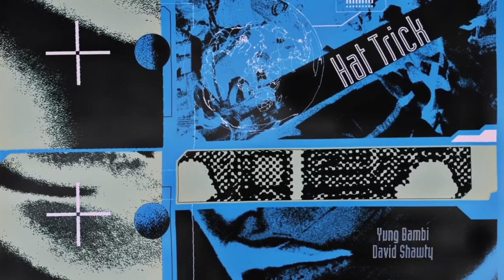Yung Bambi - HAT TRICK ft David Shawty [Prod. 8mc, MJL & Spill]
lyrics below

Mixed By:
YUNG BAMBI

Mastered by:
WHITE MASK

[BAMBI]
Watch what I’m whippin
I’m in the dash and I go
Your bitch splitting
She working this dick like a pole

Yerc what I’m sippin
I get the perc 3 roll
RP30
Snorting that bitch up my nose like

And my cup dirty
Yeah she wanna sip some more
She gettin a lil flirty
And then she wanna fuck some more

Like my hoes over 30 ( aye aye)
They don’t even do drugs no more
I might do that bitch dirty
Bitch on my demon she know what I got in store

[DAVID]
I’m in the function
She working the dick like construction
I don’t wanna talk to you
To offer me you don’t got nothing

RP30 I crush it up
It’s white like crest strips
I don’t wanna do kissing with you
Baby just get to necking

This nightmare shit real life
Wake up I’m in a nightmare
Feel like I’m not here
But really I’m just right there

You can tell that I don’t give a fuck
No I won’t fight fair
You can’t ride with me
This is not no ride share

[BAMBI]
No you can’t ride
Foreign whips parked outside
You might get hit with the 9
If you try to step outside

Bad bitch taking her time aye
She fucking me like she mine
Bad hoes on the side woah
I’m fucking em two at a time

[DAVID]
Take my shirt off like it is a pool party
Drugs just hit and now I’m feeling too lawless
Molly hit and now she looking too flawless
Pill in my hand I’m too fucked up, too poppin

Fifty floors up looking out the window
Big fish I don’t fuck with minos
Percocet and I’m smoking cigs tho
You can’t relate better get gone

She not bad I can’t get off
Talk talk talk it’s not a TED talk
You think it’s bad wait for the best part
In the cut waitin til it gets dark